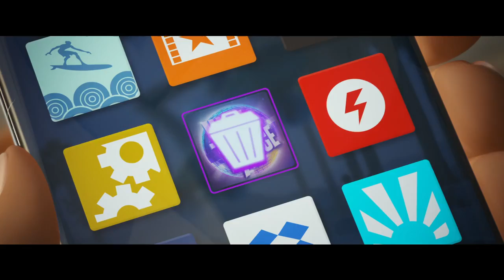Emoji Filmi / The Emoji Movie (2017) - Türkçe Dublajlı İkinci Fragman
Video Sony Filmleri Türkiye'ye aittir. Emoji Filmi, 3D seçeneğiyle 8 Eylül'de sinemalarda olacak!